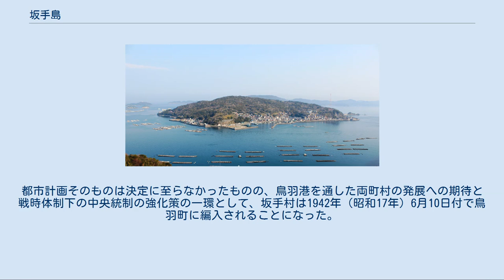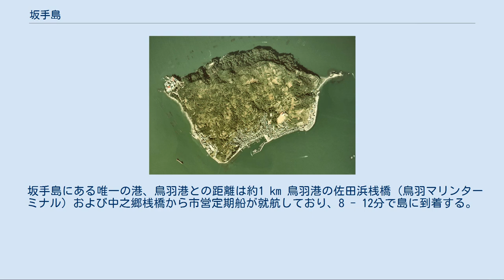坂手島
鳥羽市の町・字
日本 」 三重県 」 南勢 」 鳥羽市 」 坂手島 坂手島（さかてじま）は、三重県鳥羽市の沖600mの伊勢湾口に位置する島である。
地元では坂手を「さかで」とも呼ぶ。
一島の住所表記は「鳥羽市坂手町」である。
 2011年（平成23年）12月31日現在の住民基本台帳による人口は250人、世帯数は196世帯である。
人口密度は日本の離島で第6位である。
 本項では本島にかつて存在した坂手村（さかてむら）についても記す。
 鳥羽市北部、鳥羽本土から約600 mほど沖合の鳥羽湾に位置し、東を菅島、南を安楽島（本土）、西を鳥羽市街、北を答志島に囲まれている。
平地はほとんどなく、島全体が1つの小山（山名は浅間山）のようになっている。
沿岸部は海岸侵食により崖となっているところが多く、南側のわずかな平地と斜面に民家が集中している。
島の面積は0.51 km2で、鳥羽市の有人4離島中最も小さい。
 住所上の鳥羽市坂手町は、坂手島のほかに誓願島を含む。
 公立の小・中学校に通学する場合、以下の学校に通う。
 1947年（昭和22年）の学制改革により坂手中学校が設置されたが、1948年（昭和23年）6月に本土側の鳥羽中学校に統合され、更に鳥羽中学校が1979年（昭和49年）統合され、鳥羽東中学校となった。
1875年（明治8年）12月開校の坂手小学校は2009年（平成21年）4月1日に休校し、2012年（平成24年）3月31日に正式に廃校となった。
校舎そのものは現存しており、校庭から鳥羽湾を眺めることができる。
 有線・無線による情報通信環境は整備されており、固定電話・携帯電話・テレビ・ラジオは本土と同じ水準で利用でき、ケーブルテレビに加入すればブロードバンドインターネット接続が可能である。
ケーブルテレビ放送は、鳥羽本土から約1年遅れの2003年（平成15年）3月に開始した。
 上水道は鳥羽本土からの海底送水を受けている。
上水道の開通は1966年（昭和41年）12月21日である。
下水道はなく、各家庭の浄化槽で処理するが、生活排水の多くがそのまま海に放流されている。
 医療機関は鳥羽市立坂手診療所があり、1人の医師が常勤する。
診療所で対応できない急患は漁船で本土に搬送し、ドクターヘリの運用も行われている。
 南側から見た坂手島 2015年（平成27年）の国勢調査による15歳以上の就業者数は109人で、第一次産業が8人（7.3%）、第二次産業が35人（32.1%）、第三次産業が66人（60.6%）となっており、産業別では多い順に製造業（26人・23.9%）、卸売業・小売業（21人・19.3%）、宿泊業・飲食サービス業（13人・11.9%）、医療・福祉（9人・8.3%）、漁業（8人・7.3%）、サービス業【他に分類されないもの】（8人・7.3%）の順になる。
これは本土側への通勤者が多いためである。
 2014年（平成26年）の経済センサスによると、坂手町の全事業所数は21事業所、従業者数は44人である。
具体的には小売業と生活関連サービス業・娯楽業が各4、建設業と宿泊業・飲食サービス業が各3、宗教が2、製造業、学術・開発研究機関、医療業、郵便局、地方公務が各1事業所となっている。
全21事業所のうち20事業所が従業員4人以下の小規模事業所である。
島内唯一の製造業者は、金属管を製造する志摩金属管製作所である。
 2015年（平成27年）の農林業センサスによると農業集落「坂手」に農林業経営体は存在しないが、畑が1 haある。
島の土地は痩せており、段々畑が築かれている。
 鳥羽磯部漁業協同組合坂手支所 坂手島は、1900年（明治33年）時点では専業漁家が300戸1,640人、兼業漁家が3戸9人の純漁村であった。
当時は独立した坂手村であったが、後に鳥羽市となる地域で比較すると、専業漁家数は戸数・人数ともに最多であり、同年の漁獲高も最も多い52,459円で、漁船1艘あたりの換算額も180.3円で最高額であった。
10年後の1910年（明治43年）の統計では、専業漁家数は242戸で答志村、鳥羽町に次いで3位に落ちているが、全戸に占める漁家の割合は86.3%と非常に高い値を示していた。
当時の漁獲物はボラ、コノシロ、スズキ、シイラ、イワシなど24種あり、1隻16人乗りのカツオ漁船が13隻も存在した。
漁法は刺し網、地引き網、こませ網などの網漁、銛でカジキマグロなどを突く銛突き漁、タイなどの一本釣り漁を行っていた。
1980年代には漁獲...